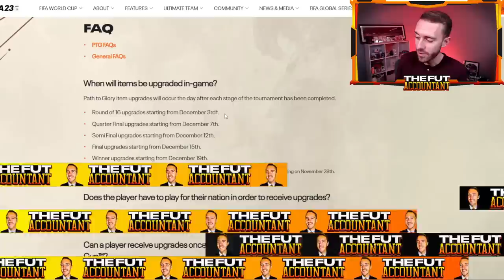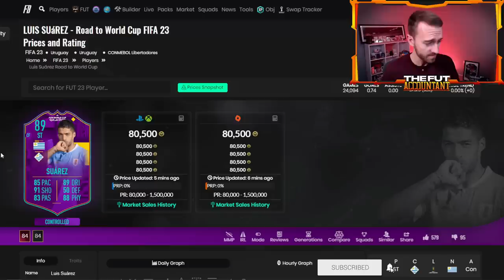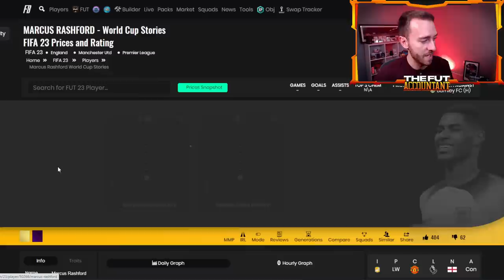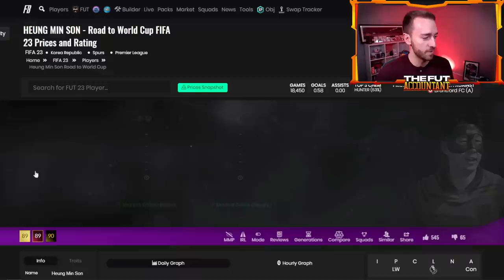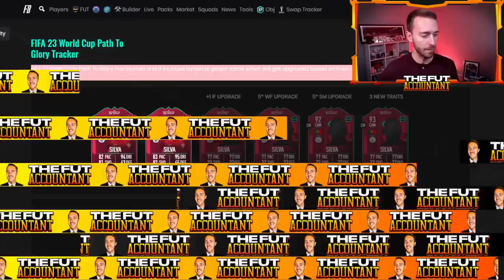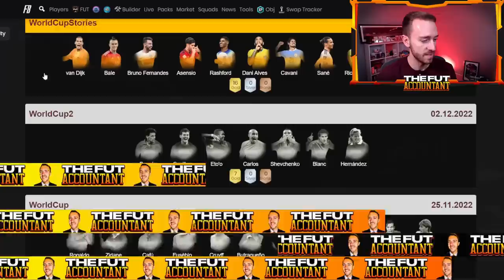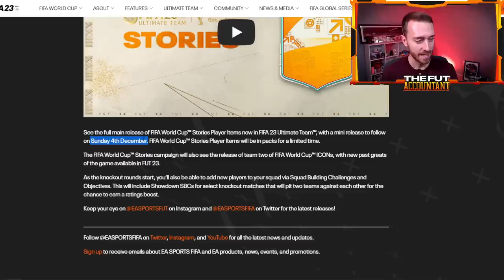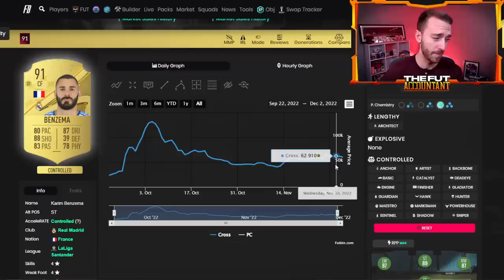Why Are EA Doing THIS?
World Cup Stories and new World Cup Icons arrive in FIFA 23 Ultimate Team, but we are still unable to figure out WHY EA are doing this so inconsistently...